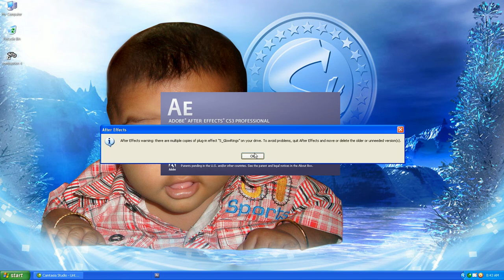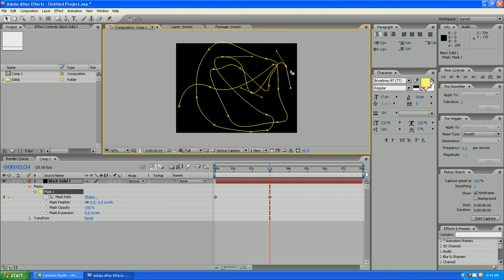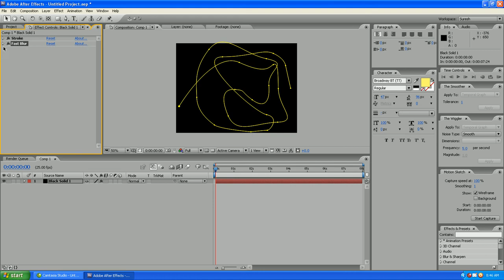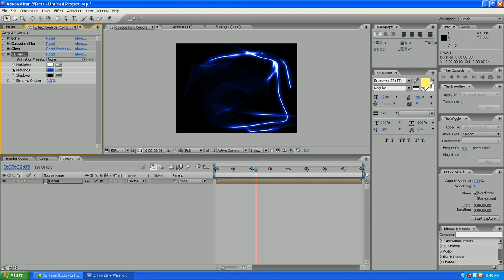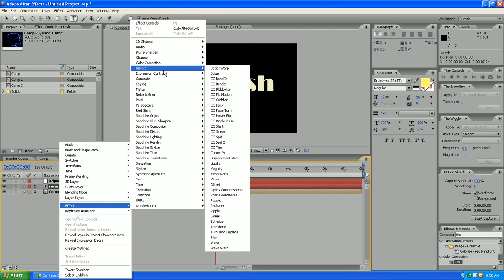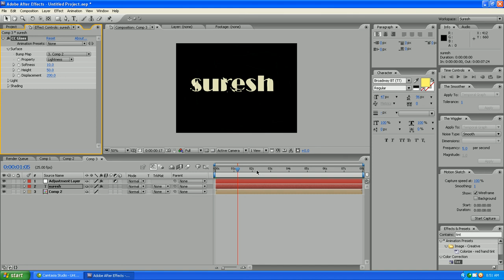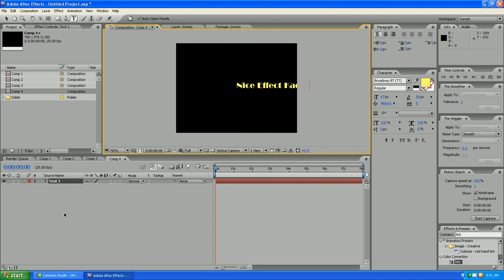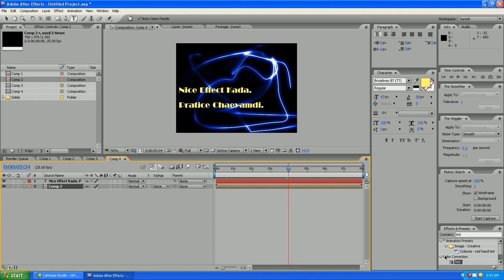Jelly Liquid In AfterEffectsTelugu tutorials .avi